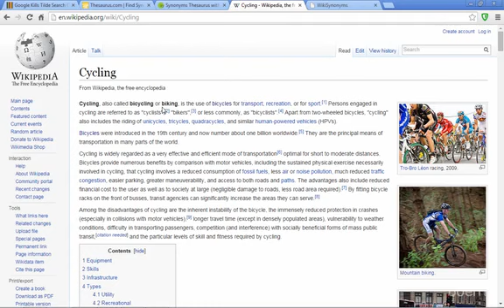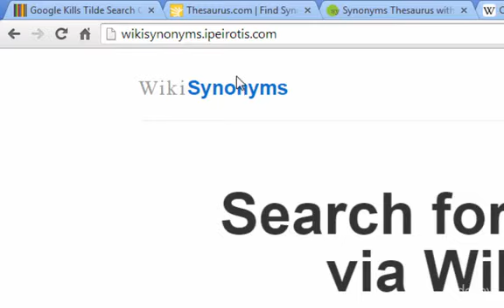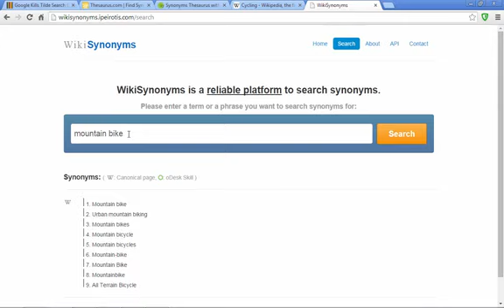40 Keywords, Search Terms and Other Words That Mean the Same Thing How They Help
How I Hit #1 on Google: The 2018 Complete SEO Course
Secrets to Improve Search Position, Conversions, Traffic, Sales, Page Speed, Content, Shares & Links
Requirements
Students will need a Wordpress-based blog or website to use some of the plugins in the course

More 5-star ratings than any other SEO course. Join 20,000+ students in the most popular, comprehensive and up-to-date SEO course on Udemy.
See what students are saying about The Complete SEO Course:
"This Course is F#$%&ng AMAZING! Easy [things] anyone can implement – FREE. Can't say enough good things about this course! Thank You, Thank You, Thank You!"

"WOW, I've seen a lot of SEO advice but this tops them all."

"Hands down the best course I've ever seen on SEO. Nothing I've purchased in the past has even been close to this."

"[Even] as a SEO specialist myself...let me tell you, I learned TONS! Well worth the price for both seasoned SEOs and beginners."

In this course, you'll learn to:

Improve conversions 100% by increasing the speed of your site
Make your site mobile-friendly (more people using smartphones than desktop)
Optimize every post/page on your site so that Google sees your content as high-quality, authoritative and informative
Increase the amount of time people spend on your site
Massively boost click-through rate with a rarely used technique
Build links from high SEO visibility sites
Put your links and site on the 1st page of Google every time
Lead your visitors from informational posts to purchase pages
Create 240+ backlinks for your local business today
Get your website mentioned on high-traffic news domains (CNN, NY Times)
Go viral with two amazing plugins and one proven strategy
In addition to all of the ideas and strategies you get in the course, you'll also receive $175 worth of Google/Bing and Facebook advertising credits and a presentation from SEO expert Rand Fishkin, the founder and former CEO of MOZ.

All of the lessons are screen recorded in HD 1080p so you can see everything I mention during the lectures (check out the free preview sections).

And there's a checklist at the end of each section with a link to every website you see in the videos.

I'll personally be answering any questions you have and I'll be happy to provide links, resources and any help I can offer you in improving your site's rankings.

I'll also be updating the course every month with new tactics and approaches to SEO so that you're always up-to-date.

At this point, you've read the reviews, you know about the free bonuses and you've got me on call.

Click Take This Course at the top right and l'll put your site at #1. Every second you wait is just lost traffic and sales!

This course is for anyone looking to improve their position in the search results
The course is for anyone with their own website
If you want to improve the position of someone else's site (your employer, for example)
If you want to learn the skills necessary to optimize a website for Google